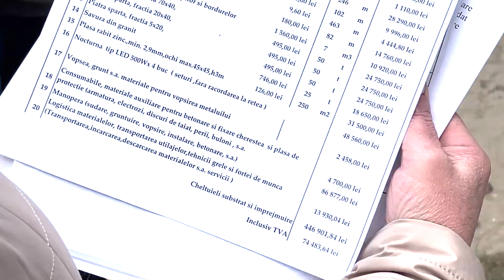Ceban își face PR în loc să amenajeze teren multifuncțional de sport solicitat de cetățeni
📣 Un grup de locatari din sec. Botanica se plâng că au aplicat la programul Buget Civil pentru amenajarea unui teren multifuncțional de sport, dar Primăria le-a respins proiectul și a alocat banii pentru proiecte de PR pentru actualul primar Ion Ceban.

‼ Deși Ceban promitea în campania electorală că va amenaja zeci de terenuri multifuncționale de sport, au trecut 3 ani de mandat însă nu și-a onorat promisiunile, chiar dacă solicitările vin direct de la cetățeni.

❌ Oamenii au elaborat schița de proiect, au făcut devizul de cheltuieli, Primăria trebuia doar să execute lucrările. Cu regret, și de această dată Ceban a ignorat problemele pe care le notifică chișinăuienii, în schimb cheltuie milioane de lei pentru proiecte de PR.